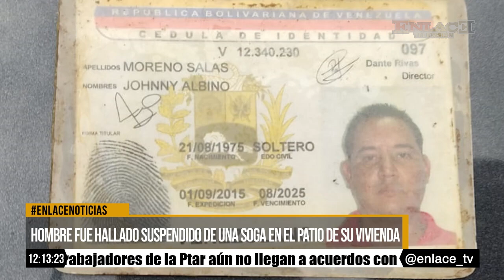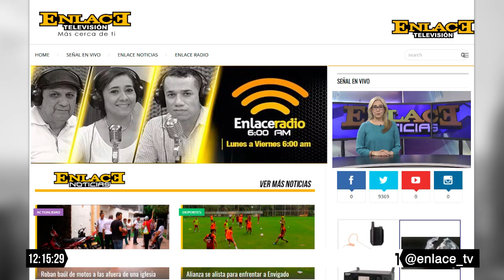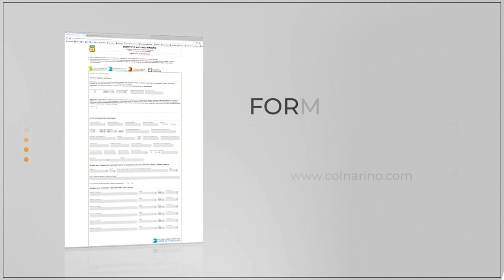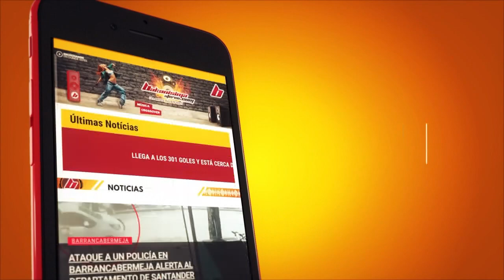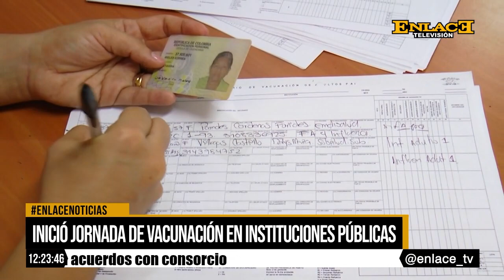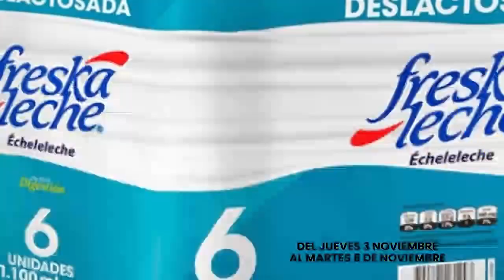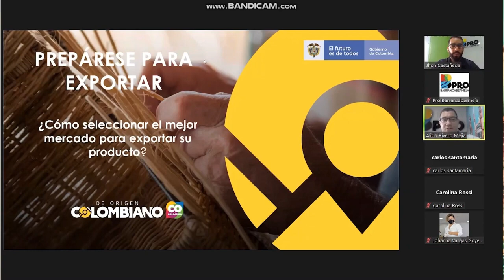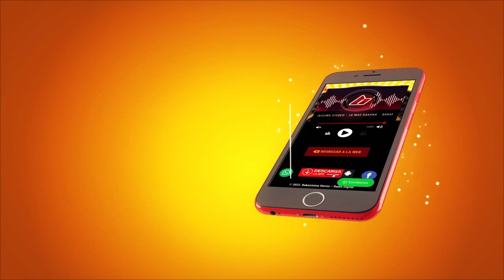EmisiónCompleta Enlace Noticias Medio dia 08 de noviembre de 2022